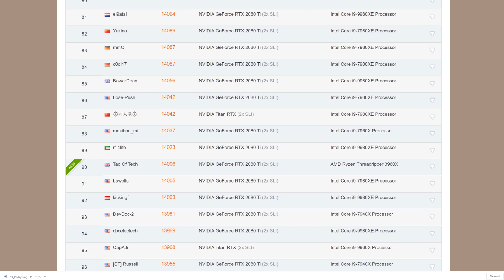Caselabs Threadripper 3960x build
A build montage of the AMD Ryzen Threadripper 3960x in the Caselabs SMA8 & my initial thoughts on the AMD Threadripper 3960x

AMD Ryzen Threadripper 3960X Processor
▷ Amazon UK